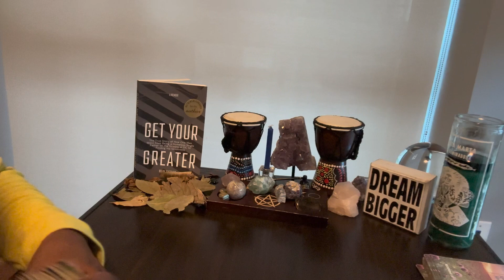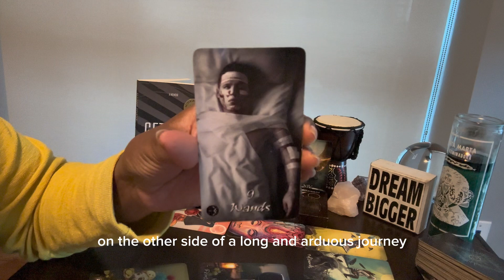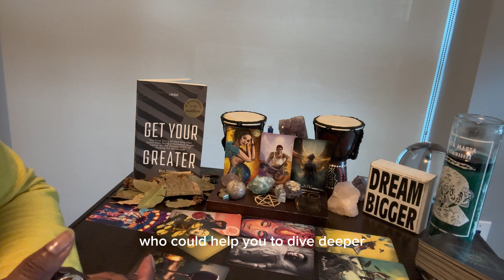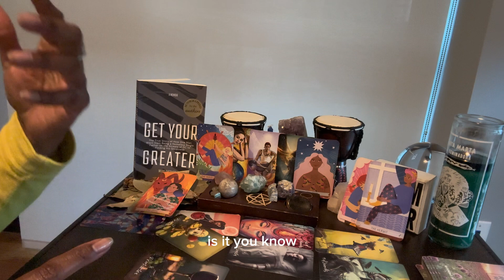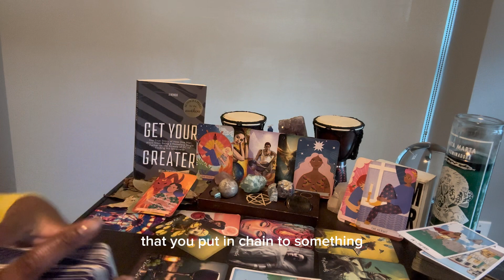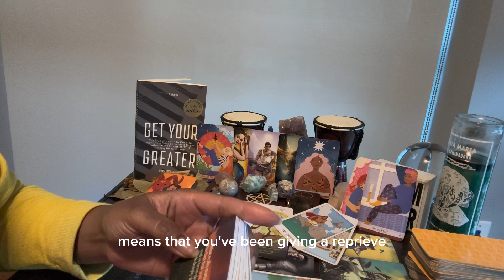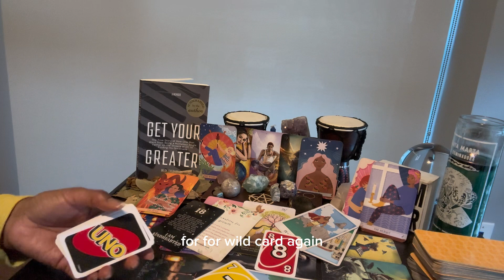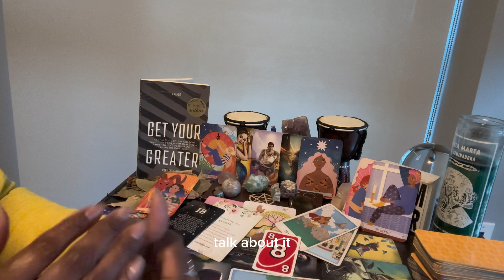Scorpio: Jun28-Jul28 & #18 - Guardian angels are helping U to see this from an expanded perspective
⭐️ Table Read - GET YOUR GREATER by Mark Shephard